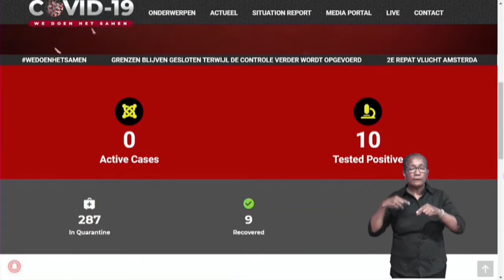Voedselpakketten boven Marowijne blijven gegarandeerd STVS JOURNAAL 5 mei 2020